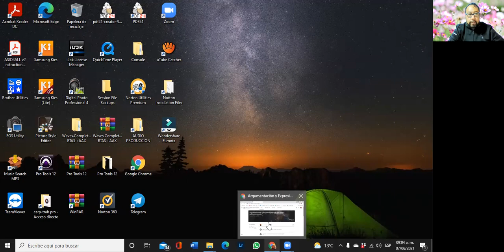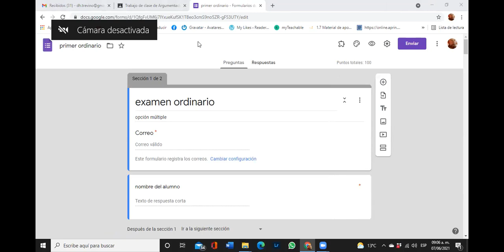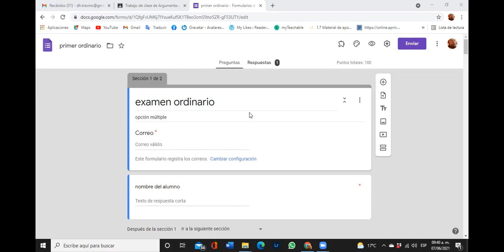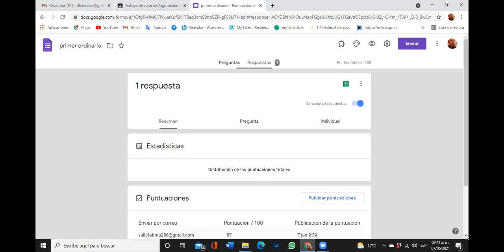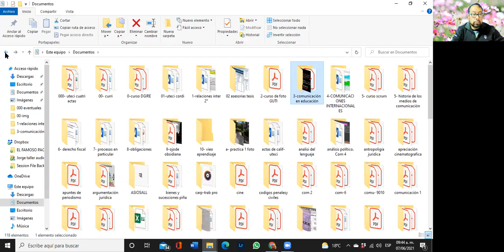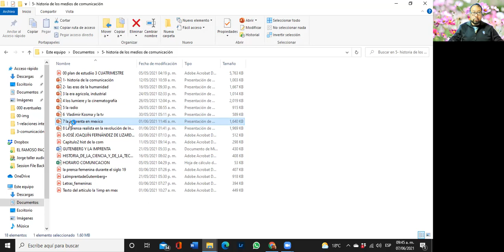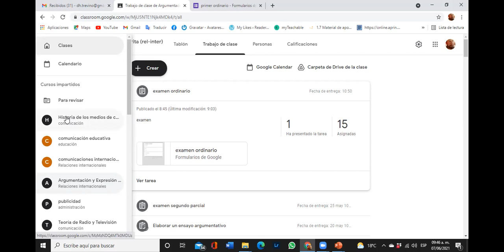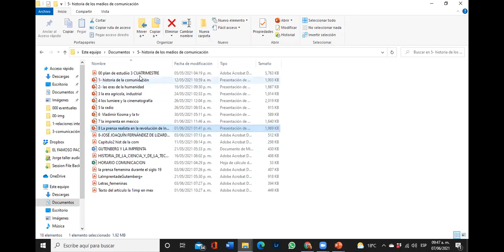exa arg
clsse